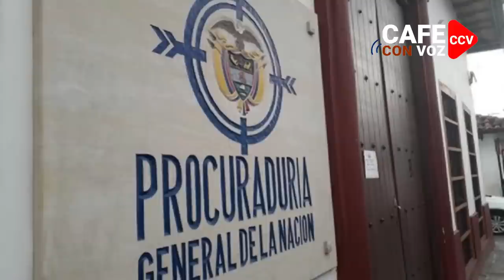CAFE CON VOZ | ¿Estaba en Managua por fanático de Ortega o para capear la justicia colombiana?